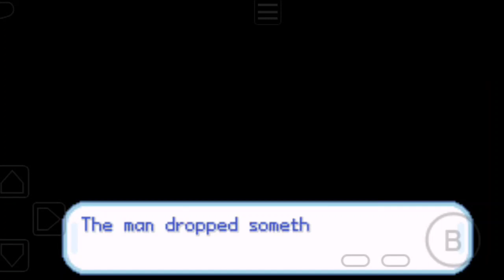Exploring Lime Forest was a bad idea! Pokemon girls hunter part 2